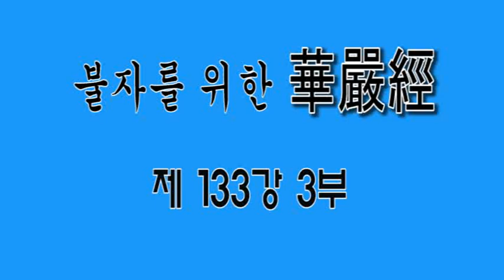무비스님 불자를 위한 화엄경 제133강 3부 2017년10월13일